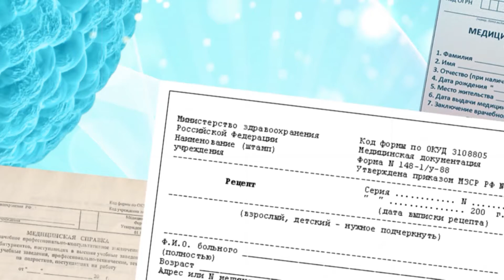Поговорите с доктором. Стеноз сонной артерии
Артерии – это сосуды, которые переносят кровь от сердца ко всем органам человеческого организма. Сонная артерия является самым крупным и главным сосудом в системе. Она транспортирует кровь от сердца к мозгу и обогащает достаточным количеством кислорода клетки головного мозга. Поэтому очень важно чтобы состояние сонной артерии было хорошим. О стенозе сонной артерии поговорим сегодня